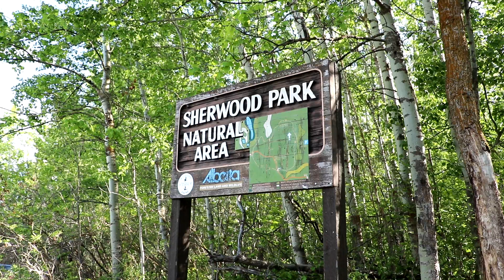Sherwood Park Natural Area